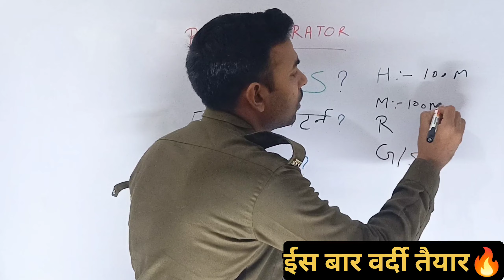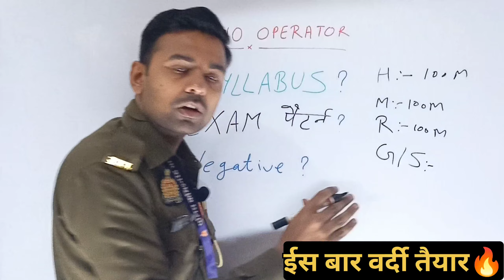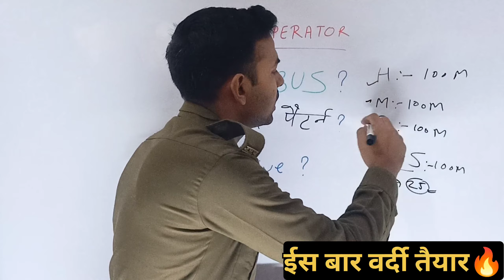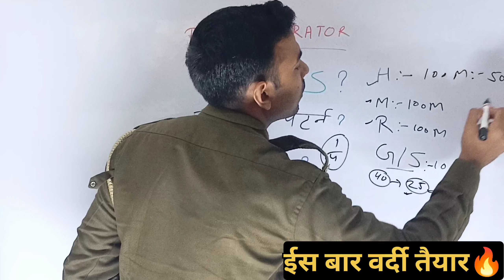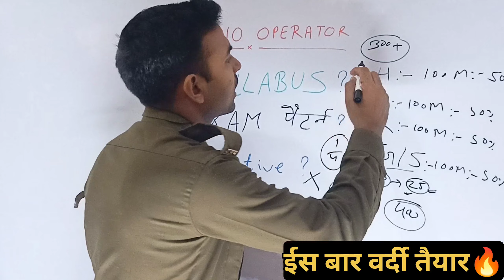UP Police Radio Operator Syllabus | UP Police Radio Operator Exam Strategy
up police workshop exam date
up police assistant operator syllabus
up assistant operator exam date
up police radio assistant operator exam date
up police radio assistant operator syllabus
radio operator exam date
radio operator syllabus